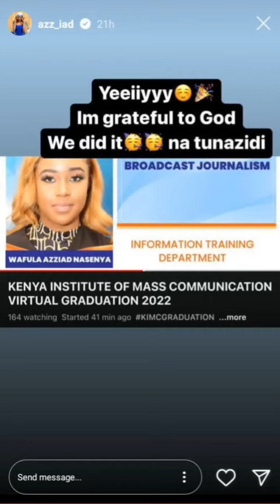Congratulations!! AZZIAD NASENYA finally graduates